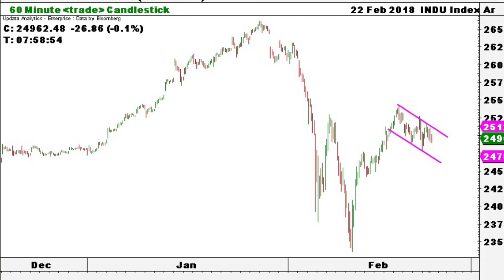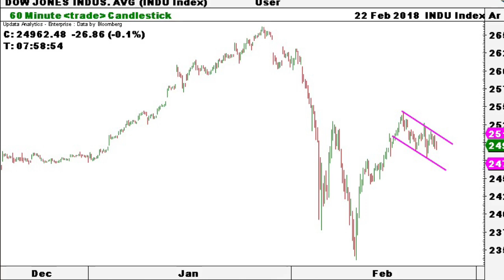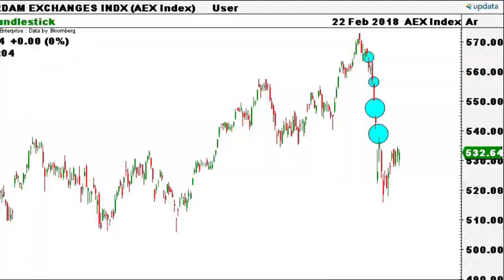Opwaarts potentieel AEX in aanloop naar volgende daling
Volgens Technisch analist Roelof-Jan van den Akker van ING Financial Markets is er op de korte termijn voor de AEX nog een licht opwaarts potentieel, waarna de index de volgende daling kan beginnen.